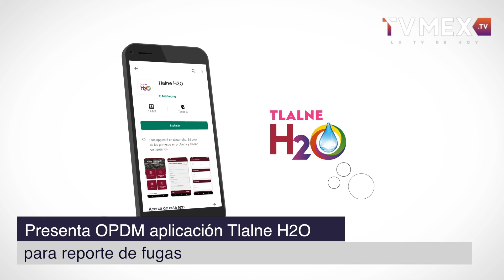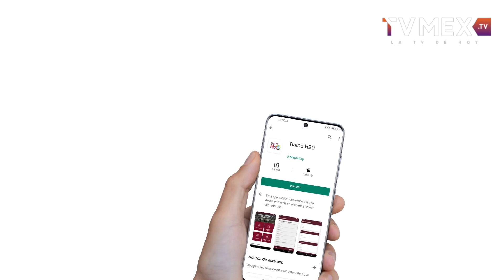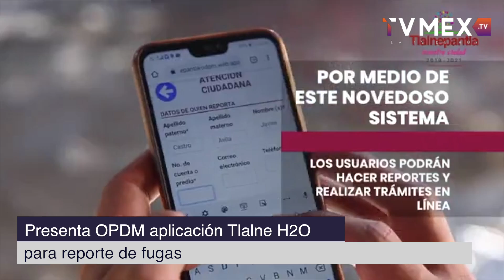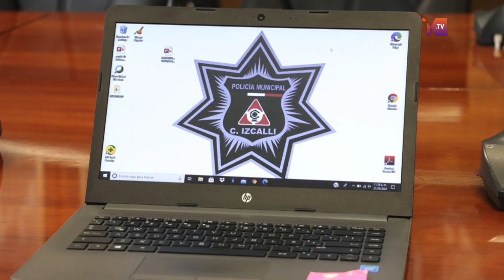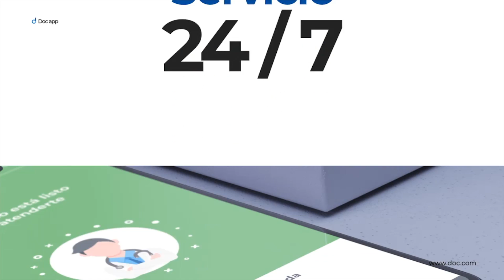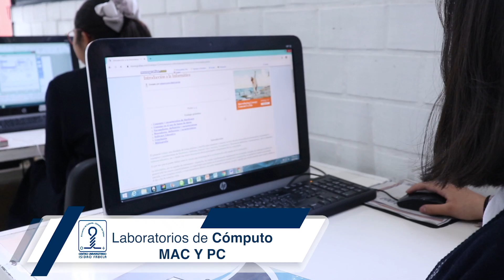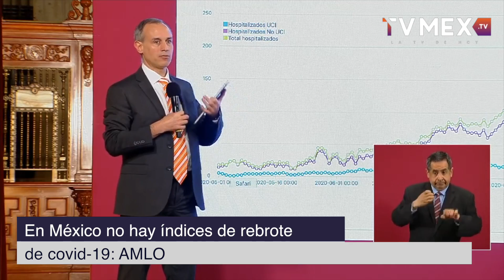TvMex Noticias con Carlos Gómez Camacho